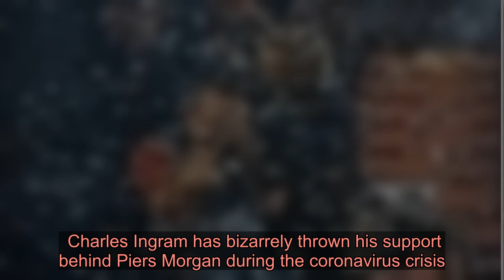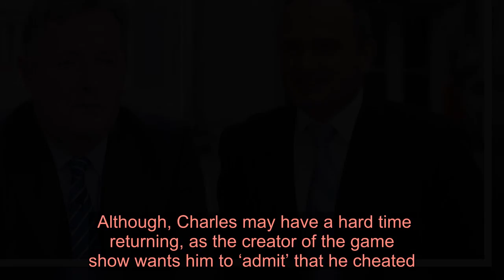Charles Ingram thinks Piers Morgan is doing ‘the most effective job’ during the coronavirus crisis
Charles Ingram has bizarrely thrown his support behind Piers Morgan during the coronavirus crisis.  Charles, also known as the ‘Coughing Major’ who was accused of cheating on game show Who Wants To Be A Millionaire, has said that he thinks Piers is doing the ‘most effective job’ of holding the government accountable during the current pandemic.  He shared a poll with his followers titled ‘Who is doing the most effective job of holding the Government to account for their mishandling of the COVID19 crisis?’.  Among Piers Morgan was BBC News and Sky News, the print media and Starmer and the Shadow Cabinet.  Charles responded: ‘I have just voted for Piers Morgan,’ adding: ‘The situation is truly mad.’  So far, Piers is leading the poll with 95%.  Good Morning Britain viewers recently saw Piers get into a slanging match with Health Secretary Matt Hancock live on air, as he questioned the politician on the government’s approach to dealing with coronavirus.  Things got heated as Piers continually interrupted Hancock while he tried to answer the TV host’s questions, but Piers was praised by NHS doctors for holding the government to account.  Piers has also seen his presenting duties on Good Morning Britain extended to four days a week during the pandemic.  Usually, Piers hosts alongside Susanna Reid from Monday to Wednesday, but he’ll now be on the breakfast show on Thursday mornings too.  It seems Piers hasn’t yet responded to Charles’ tweet.  Charles, meanwhile, has seen himself thrown back into the spotlight, as new series Quiz – centred around the cheating scandal that saw Charles and his wife Diana Ingram arrested – airs on ITV.  He was actually seen praising the show and giving it a five star review, as he tweeted: ‘Quiz. WOW. The cast, the story, the scenes, simply brilliant.  ‘Terrifyingly accurate and oh yes, horribly cringeworthy. Floored by the pure talent on show tonight. Well done too to @ITV. Gutsy.’  Charles has also said that following the series, he’d like to give Who Wants To Be A Millionaire another shot for double the prize money.  Although, Charles may have a hard time returning, as the creator of the game show wants him to ‘admit’ that he cheated.  Charles took home the top prize of £1 million back in 2001, but he and his wife Diana were later accused of planting someone in the audience who would cough strategically on the right answer.  The couple were found guilty on one single count of procuring the execution of a valuable security by deception. They were given suspended prison sentences of two years.  Charles and Diana have always claimed innocence of all cheating claims. Got a story? If you’ve got a celebrity story, video or picture